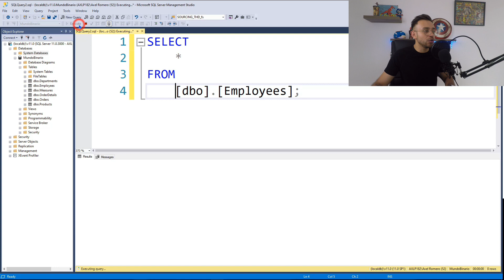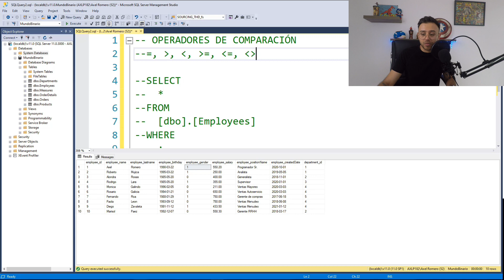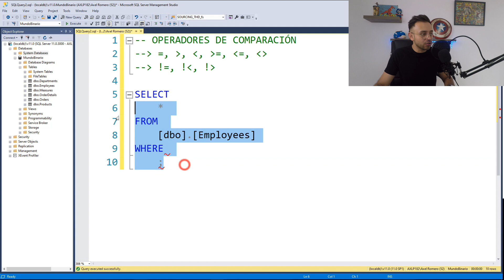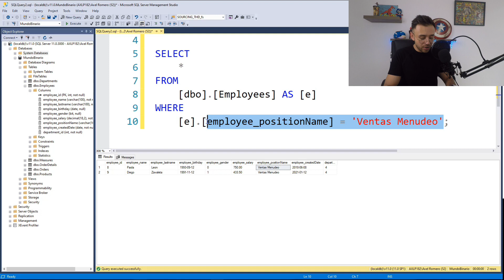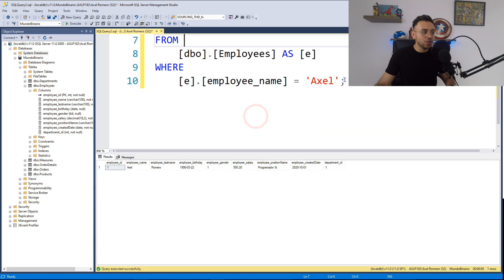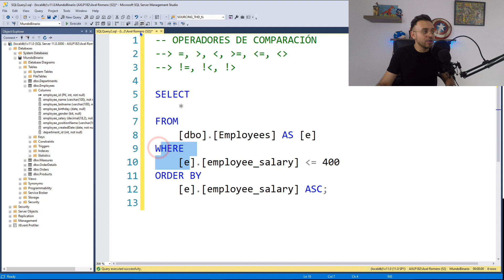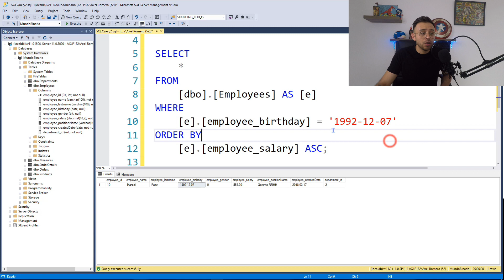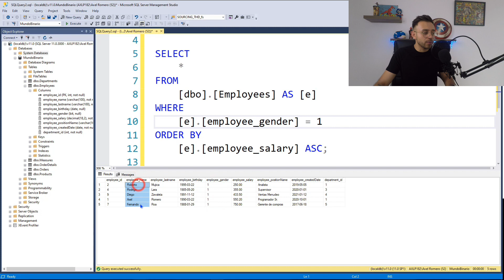Operadores de Comparación en SQL Server - #12 Microsoft SQL Server desde cero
🧠 Aprende a aplicar Operadores de Comparación para filtrar registrros.